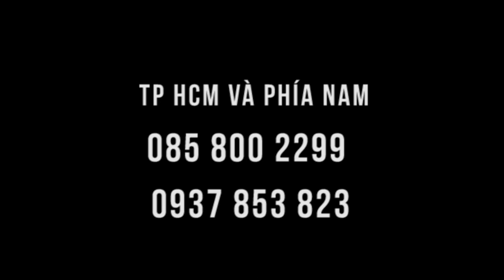Tai biến, ăn uống nghẹn, sặc